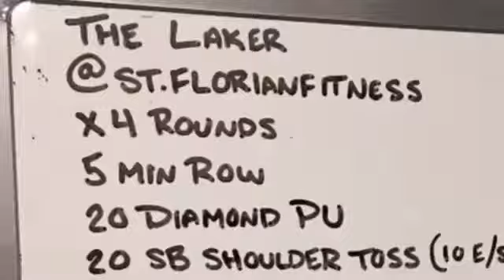Firefighter workout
Good firefighter station workout using the BlastMask. BlastMask.com